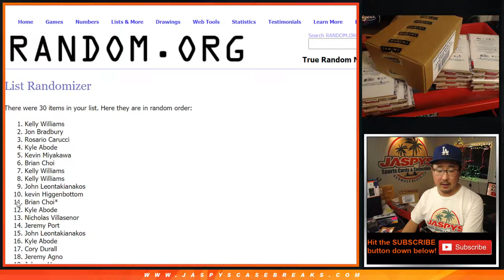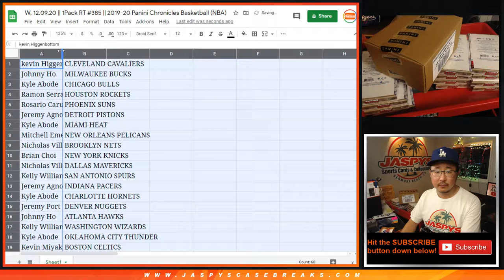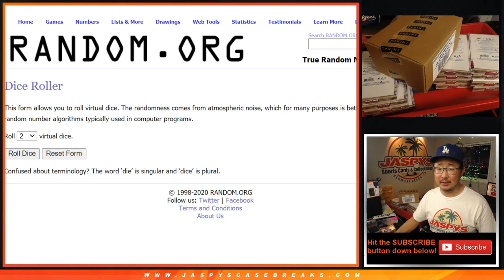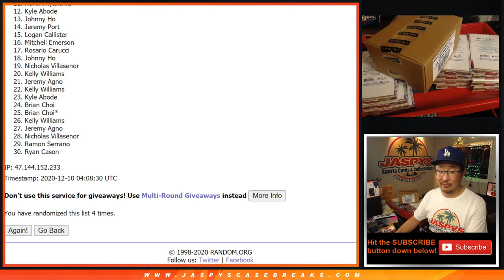W, 12.09.20 || 1Pack RT #385 || 2019-20 Panini Chronicles Basketball (NBA)